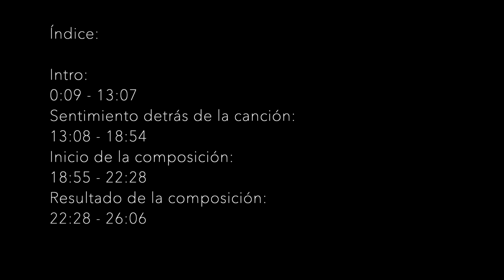Compongo mi música con una pantufla! Acompáñenme en el proceso!!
Hola, Mis Amores! Hoy les traigo un vistazo dentro de mi proceso creativo! Como siempre, mil bendiciones y espero nos veamos pronto con más música nueva!

VER EL VIDEO MUSICAL DE PIRAÑA FULL HD !